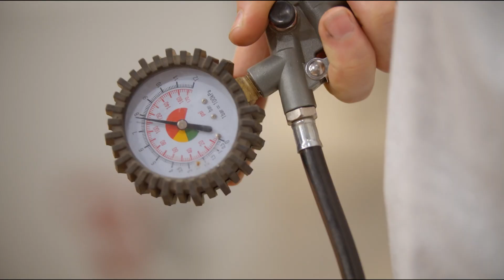Je eigen sneeuwkanon maken | TESTLAB AFL #16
De kerstdagen zijn in zicht en wie wil er nu geen witte kerst!? Met dit sneeuwkanon heb je het helemaal zelf in de hand.

Niels laat je zien hoe je zelf een sneeuwkanon maakt.

Welkom in ons Testlab!
In Testlab bouwen en testen Anouk, Grietje en Niels de vetste dingen. Heb jij een tof idee wat Niels in de volgende aflevering moet maken? Laat het dan weten in de comments!

Meer lezen, zien en horen over Vakkanjers?